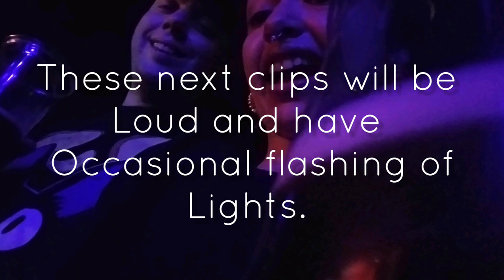Gas Monkey Live Concert|Devil Master, Mono Lord, High On Fire| Vlog